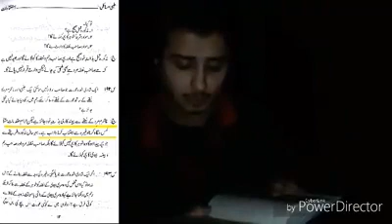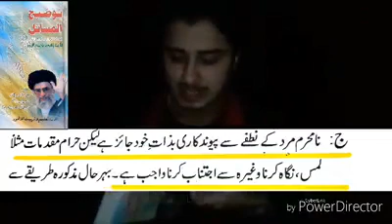Aqueel Ul Gharavi Ko Khamanai Ke Haqiqath Par Jawab By Zarq Naqvi